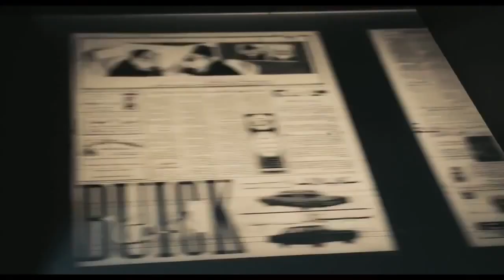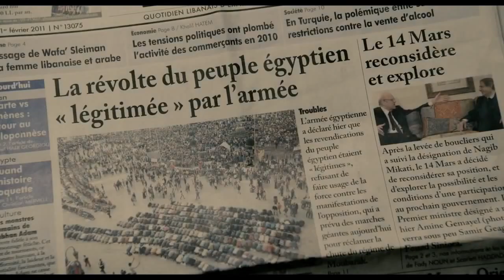Lebanese Rocket Society Trailer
In 1960s Lebanon, Manoug Manougian leads a group of scientists, students and army experts to develop a space program for their country.